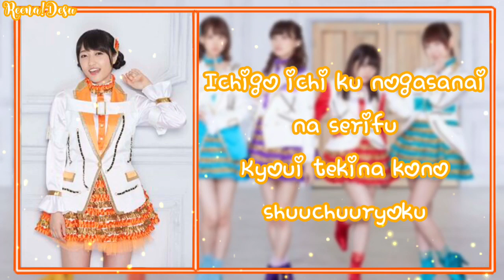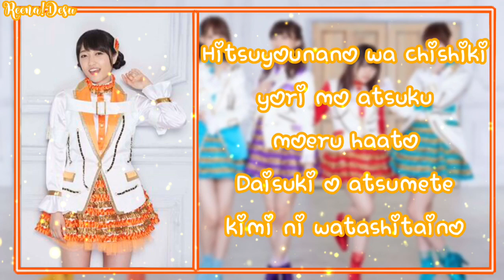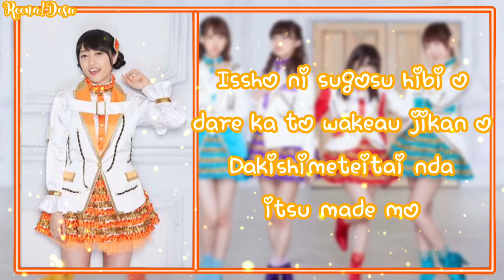「 i☆Ris Lyrics 」Lovely Time - Miyu Kubota [ Full + Lyrics ]